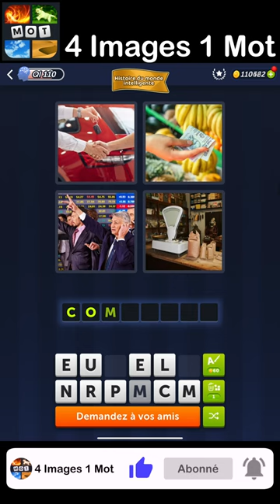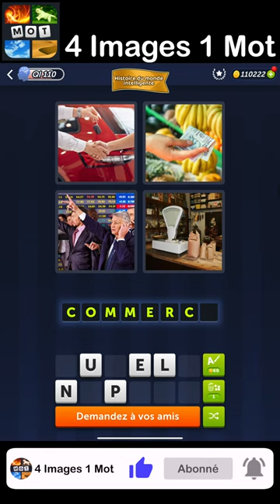4 Images 1 Mot - Histoire du monde intelligente - 14/08/2024 - Solution Énigme Journalière - août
4 Images 1 Mot Solution Enigme Journaliere + Enigme bonus Histoire du monde intelligente août 2024